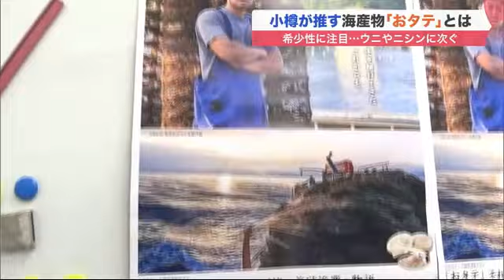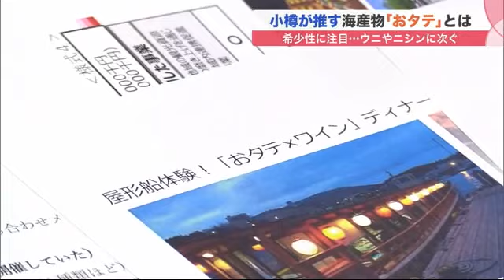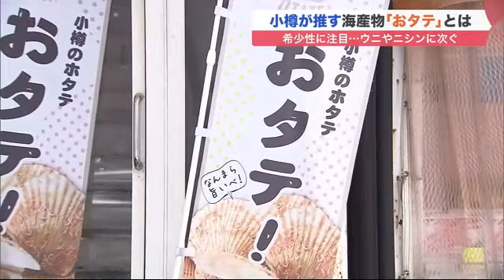ウニ・ニシンに次ぐ"起爆剤"に…「おタテ」 希少＆ぷりぷり＆甘い 小樽市イチオシ 新たな海産物に期待 (22/05/08 10:00)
コロナ禍で観光客が激減した北海道小樽市。街が観光の起爆剤として「おタテ」という海産物を推しています。

　初めて聞くこの名前、一体なんなのでしょうか。

　小樽市です。海に面したこの街の代表的な海産物といえばウニやニシンが有名ですが、コロナ禍のいま、それに次ぐ新たな海産物を推しています。

　午前4時ごろ、小樽市街地から車で10分ほどの漁港で水揚げされていたのは、大量の「ホタテの稚貝」です。

　そして4時間後、少量ですが普通の大きさの成貝も水揚げされていました。まさしくこれが…。

　漁師 中村 啓太さん：「これが『おタテ』。小樽のホタテで『おタテ』」

　明治から昭和初期にかけニシン漁とともに栄えた小樽のホタテ漁。

　しかし乱獲の結果、小樽からホタテは消えました。

　その後、試行錯誤の末、1980年代に養殖で復活。稚貝を主に道東に出荷するビジネスモデルを築きました。

　成貝まで育ったホタテの水揚げはごくわずかで小樽市でもマイナーな海産物でしたが、コロナ禍のいま、その希少性をウリに推しだしているのです。

　安野 陽介 ディレクター：「おいしいです。水揚げしたてだと弾力がものすごいです」

　おタテ漁は4月に始まり、夏に最盛期を迎え11月まで続きます。そのため長い期間、旬を味わえます。

　おタテを小樽のブランドに。市役所の職員、商店街の理事長、そして大学の先生が定期的に集まり戦略を練っています。

　小樽堺町通り商店街 久末 智章 理事長：「1時間以内に水揚げして食べられるから、小樽に旅に来てください。そういうウリでやっていくのは、アリだと思う」

　小樽市は大型連休で少しは賑わいを取り戻したものの、コロナ禍以前には遠く及びません。

　おタテは希少性に加え、市街地からすぐそばでとれる新鮮さもウリに観光客を呼び込みたいと考えています。

　安野 陽介 ディレクター：「お寿司屋さんでおタテ料理を味わえるみたいです。行ってみます」

　新鮮なおタテを味わうには、なんといってもお寿司です。

　安野 陽介 ディレクター：「ぷりぷりです。ものすごく甘いです」

　小樽たけの寿司 武田 賢一 代表：「観光客は生の食感にビックリすると思う」

　続いてはおタテを育んだ海を望むホテルのフレンチランチコース。

　メインデッシュはおタテをはじめ、小樽近海でとれたアイナメや甘エビを牛乳で煮込んだひと皿です。

　安野 陽介 ディレクター：「たまりませんよ。おタテの出汁が牛乳と混ざりあって、クリーミーかつアッサリとした味」

　ホテル ノイシュロス小樽 徳橋 啓介 料理長：「小樽にはウニや二シン、いろんな食材あるが、それに加わっていける食材として広がっていけばと思う」

　現在、小樽市内ではオリジナルおタテ料理を提供する店が20軒ほどあります。

　希少性と新鮮さをウリにした小樽のおタテ。コロナ禍からの復活の起爆剤として、小樽の新たなブランドを目指します。